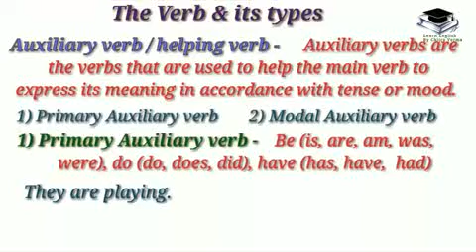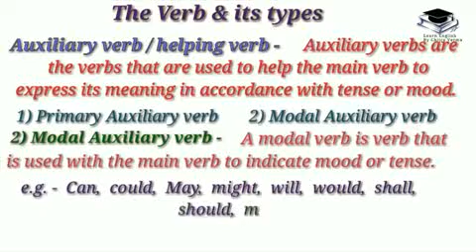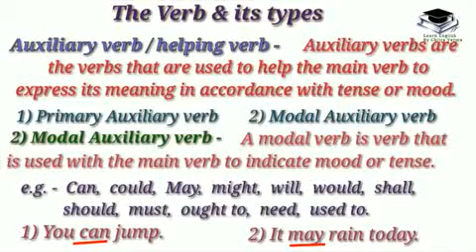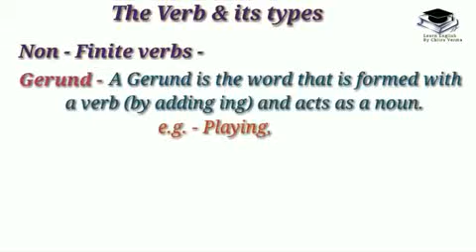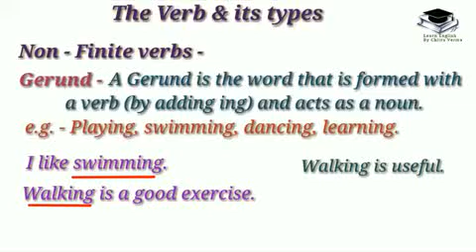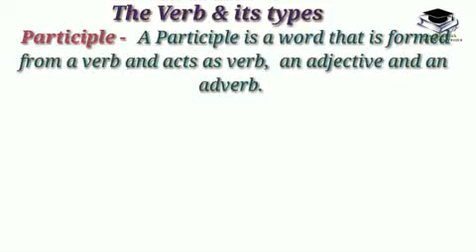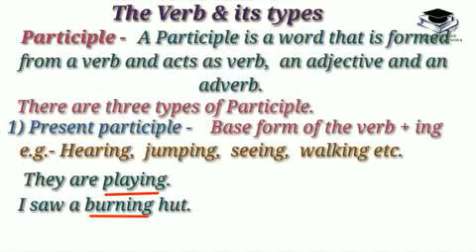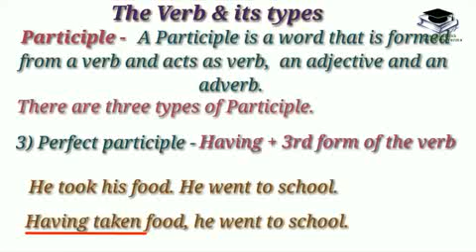RRHS Class X and 9 (English Grammar: "The verb & it's types") part-2